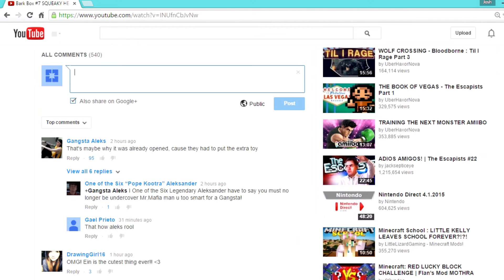Pokemon LeafGreen Randomizer Nuzlocke PART 1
Today we begin our pokemon journey, come along for the ride :)
And don't forget to spreadthelove